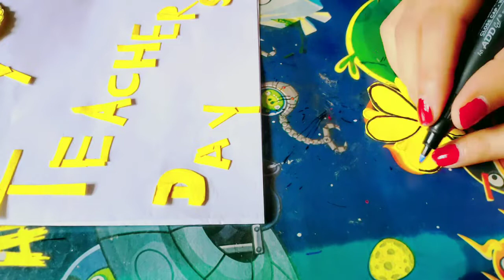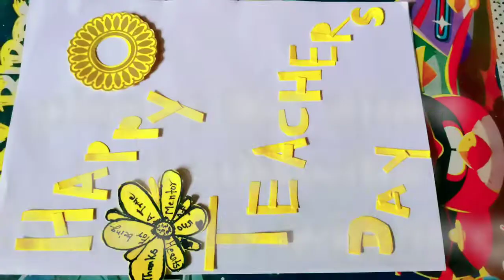DIY happy teachers day card making paper craft how to make easy card making teachers day status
DIY paper craft teachers day special card making  by disha khare crafts and beauty
how to make Teachers Day simple easy beautiful card and

how to make easy Teachers Day card

Happy Teacher's Day status, Teacher's Day status, Teachers Day WhatsApp status

Facebook happy teachers day special  story status      WhatsApp, Happy Teachers Day WhatsApp Facebook Instagram story status
Happy Teachers Day 2021 WhatsApp status
thank you so much teachers day status
thank you so much teacher Ji song
teachers day special songs

today I make a simple easy beautiful teachers day card for my best teacher
to use A4 size paper, coloured paper, Fevicol and marker to make this beautiful card

paper craft easy teachers day card making
how to make easy simple beautiful cards for your best teacher
in this teacher's Day to make easy beautiful card for your teacher
give a beautiful message for your best teacher

paper crafts easy cards making ideas